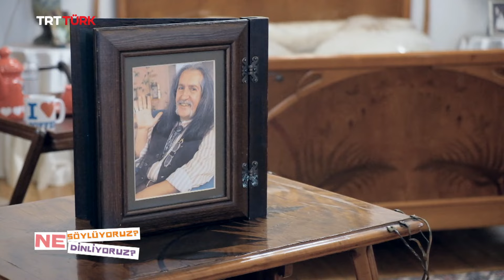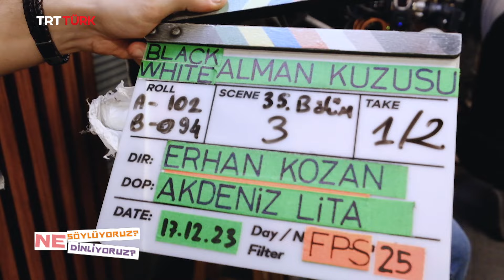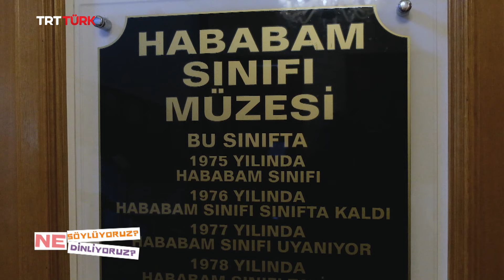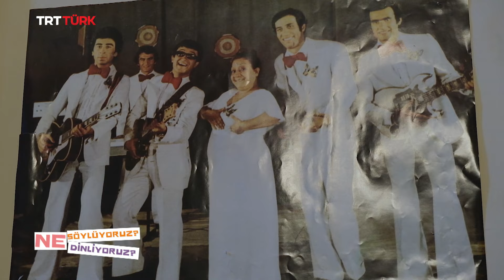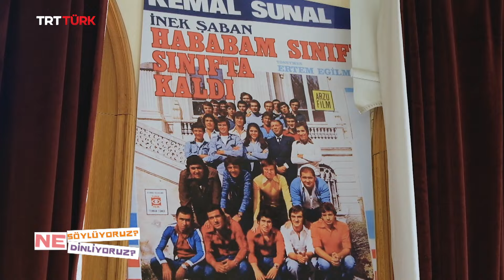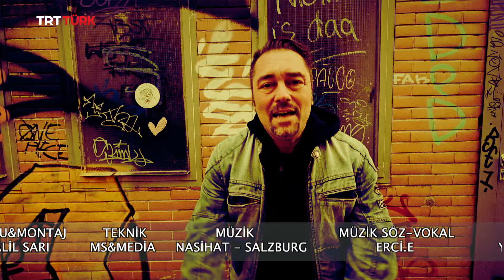Ne Söylüyoruz? Ne Dinliyoruz? | 12. Bölüm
"Ne Söylüyoruz? Ne Dinliyoruz?" programı bu hafta İstanbul'da!

Bu bölümde de Erci-E ziyaretlerine devam ediyor.

İstanbul sokaklarında keyifli sohbetler, Sokak Müzisyeni Barış Güler, Müzisyen Yağmur Courtney'i izleyeceğiniz programın sürprizi: Alman Kuzusu dizisinin seti!

Alman Kuzusu'nun Yönetmeni Erhan Kozan ile söyleşi, Barış Manço Müzesi ve Hababam Sınıfı ziyaretlerini kaçırmayın...

🎶Erci-E'nin sunduğu "Ne Söylüyoruz? Ne Dinliyoruz?" yeni bölümüyle cumartesi TSİ 22.00'de TRTTÜRK'te!📺